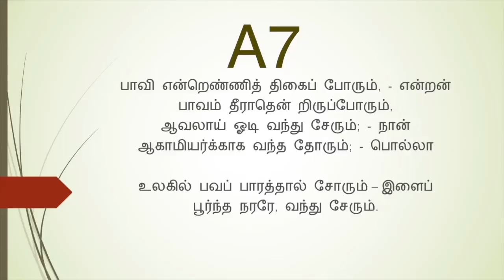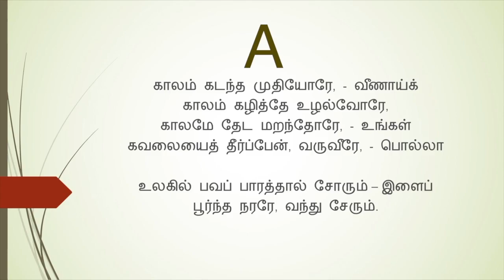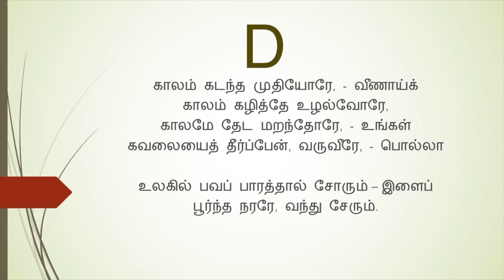117 கீர்த்தனை | உலகில் பாவ பாரத்தால் சோரும் | Ulagil paava baarathal | michael samraj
நண்பர்களே!
W.Michael Samraj
பல்லவி

                   உலகில் பவப் பாரத்தால் சோரும்-இளைப்
                   பூர்ந்த நரரே, வந்து சேரும்.

அனுபல்லவி

            அலைசடிப் பட்டவரே, வாரும்,-என்றன்
            ஆறுதலால் அவற்றைத் தீரும்;-பொல்லா - உலகில்

சரணங்கள்

1.         பாவி என்றெண்ணித் திகைப் போரும்,-என்றன்
            பாவம் தீராதென் றிருப் போரும்,
            ஆவலாய் ஓடி வந்து சேரும்;-நான்
            ஆகாமியர்க்காக வந்த தோரும்;-பொல்லா - உலகில்

2.         இளமை என்றே எண்ணி, நில்லாதே;-சாவும்
            இளமை என்று சொல்லிச் செல்லாதே;
            வளமாய் வருவதைத் தள்ளாதே;-கெட்ட
            வழக்க மிதையே கைக் கொள்ளாதே.-பொல்லா - உலகில்

3.         வாலிப ப்ராய மிதில் நாளும்-இன்ப
            வாழ்வு சுகிக்கவென்று மாளும்
            சீலரே, இன்றென் னுரை கேளும்;-அவை
            சேர்க்கும் நரகத்தில் எந்நாளும்,-பொல்லா - உலகில்

4.         காலம் கடந்த கிழவோரே,-வீணாய்க்
            காலம் கழித்தே உழல்வோரே,
            காலமே தேட மறந்தாரே,-உங்கள்
            கவலையைத் தீர்ப்பேன், அறிவீரே.-பொல்லா - உலகில்

- ஏசுதாசன் சவரிராயன்

117 கீர்த்தனை  |  உலகில்  பாவ  பாரத்தால் சோரும் | Ulagil paava  baarathal | michael samraj | composer thought